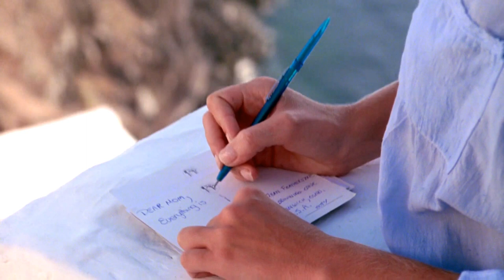Tina Turner - Johny & Mary (Summer Lovers 1982)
Scene from the 1982 Motion Picture Summer Lovers.